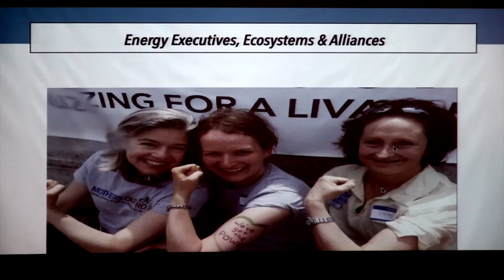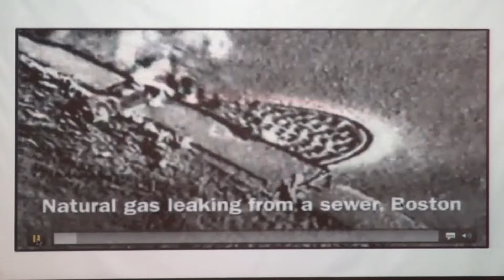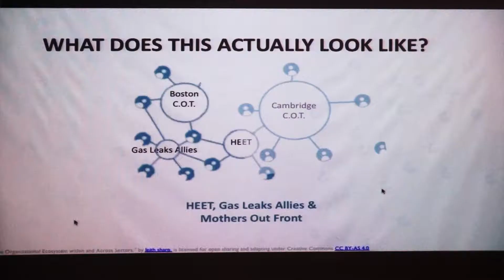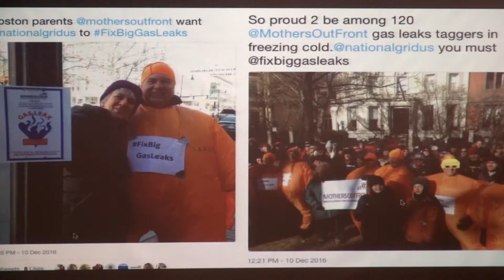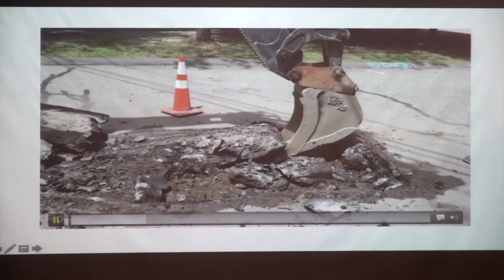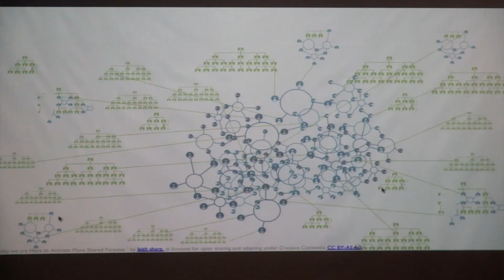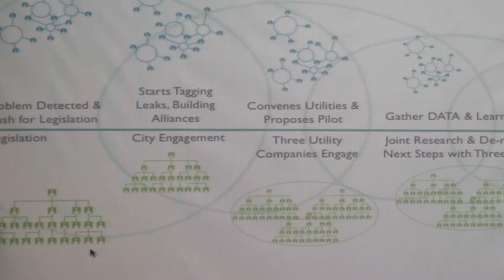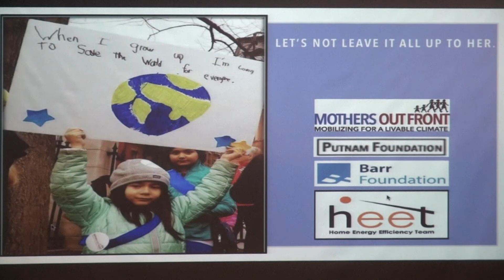Zeyneb Magavi: Energy Execs, Ecosystems, and Alliances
Ecosystems across our highly developed region are threatened by climate change. At the same time, local ecosystems can help us to weather the coming climate shocks. Ecosystems are our allies, and there is much that we can do to revitalize them in our yards, streets, neighborhoods, parks, wetlands and waters.

Zeyneb Magavi: Research Director for HEET and serves on the National Health Impacts Team and the Gas Leaks Task Force for Mothers Out Front

Presented at Revitalizing Ecosystems in Greater Boston to Survive Climate Change conference at Harvard University on March 31, 2018